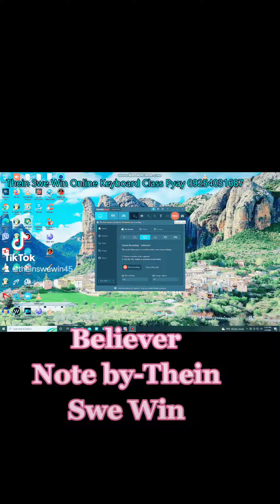Believer -Imagine Dragons